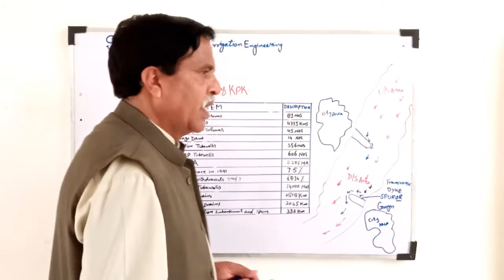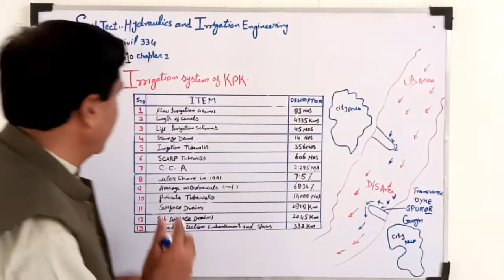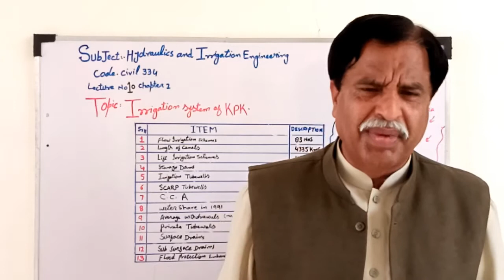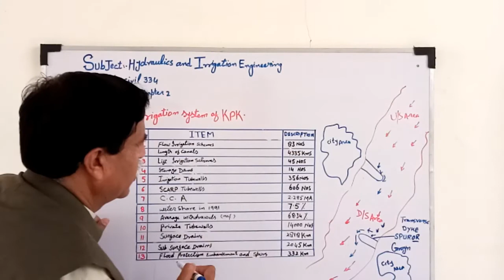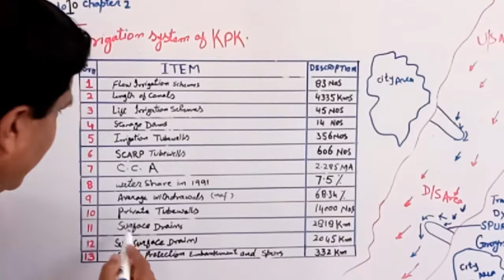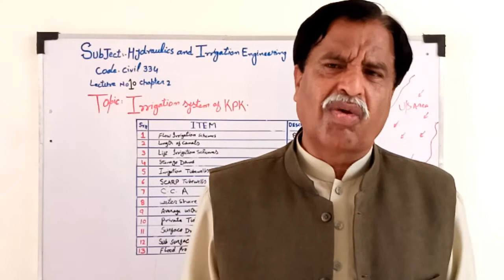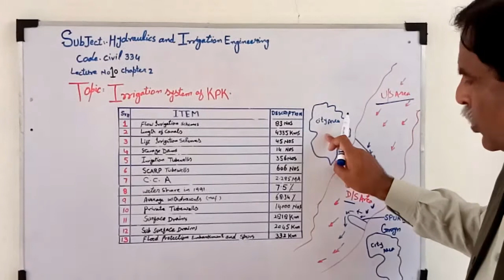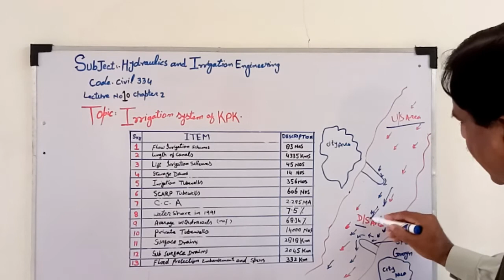Lecture 10, Hydraulics & Irrigation Engineering, Civil 334,Irrigation System Of KPK.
Lecture 10, Hydraulics & Irrigation Engineering, Civil 334,Irrigation System Of Khyber Pukhtoon Khawa, Muhammad Afzal